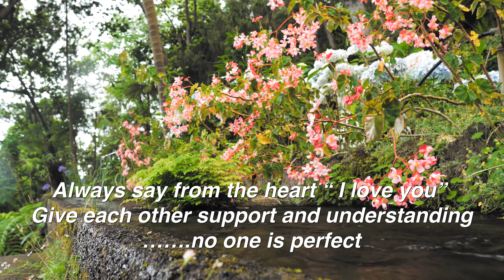Love Well and True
Stay true to love and enjoy each moment of every day, so in years to come...you can look back and smile.

Licensee:
u_wrn9bwrrrf

Audio File Title:
Romantic Emotional Cinematic Piano

Audio File ID:
131160

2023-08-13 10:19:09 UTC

Video by Video by Matthias Groeneveld / Pixabay